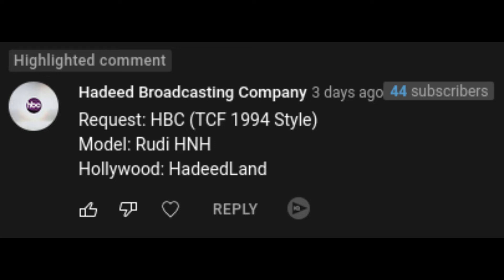[Request] HBC (1994)